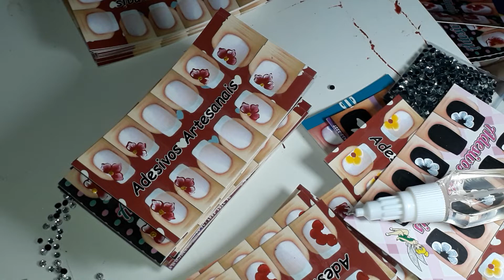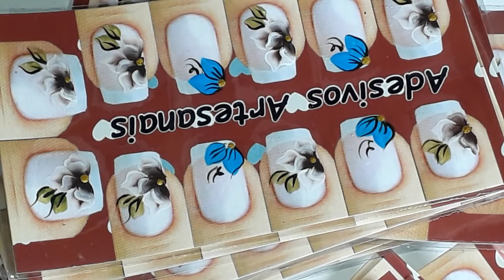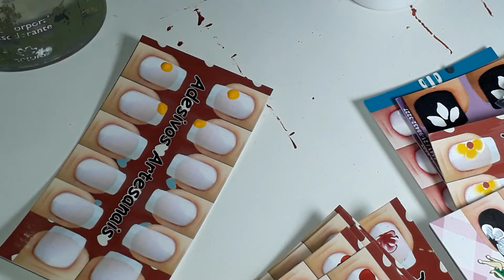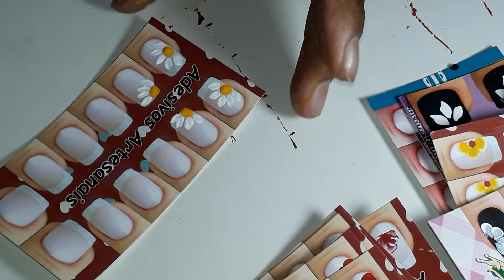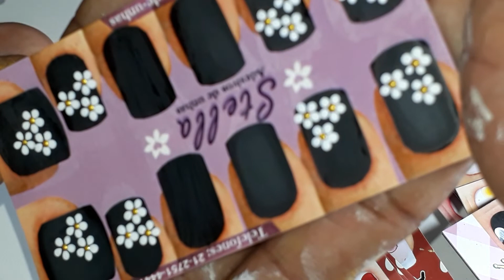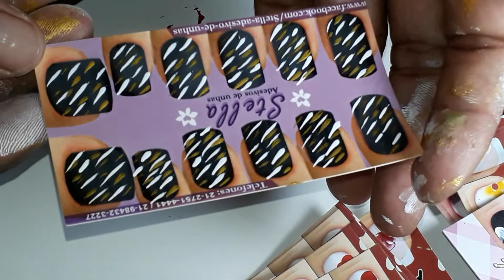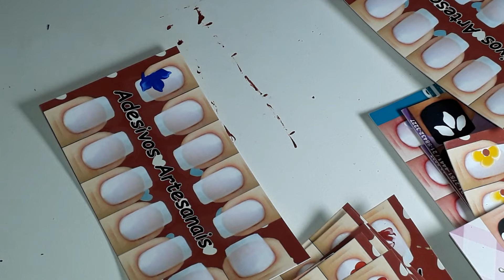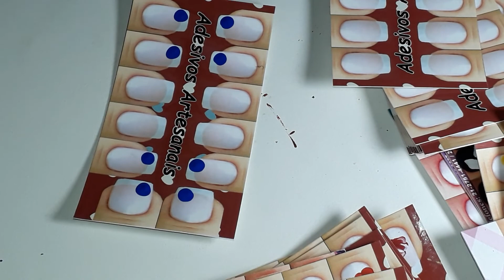Pintando com Adriana Mathias_ girassol e flores azuis